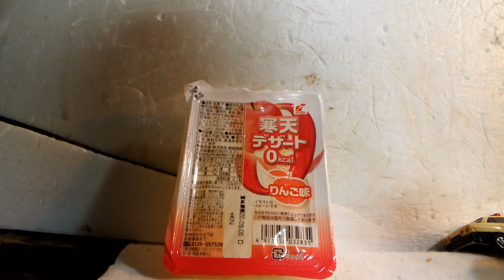発達、知的が感じた寒天デザート「りんご味」